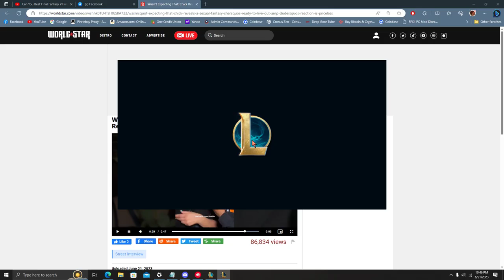23 consecutive wins! Undefeated TFT Victory!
23 consecutive wins!  This team comp was incredible.